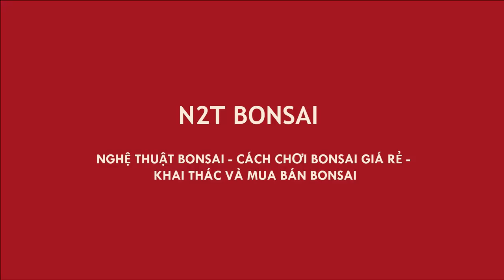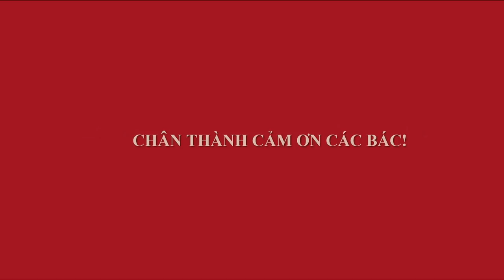NHỮNG SIÊU PHẨM BONSAI CỦA BÁC QUÂN XỐM ĐANG TRƯNG BÀY TẠI BÁCH THẢO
Khu vực trưng bày siêu phẩm bonsai đa dạng trưng bày tại Bách Thảo